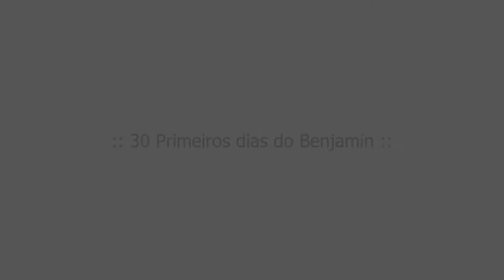30 primeiros dias do Bemjamin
Fotografias da Fotógrafa Juliana Mozart